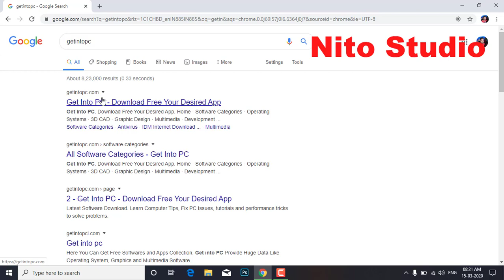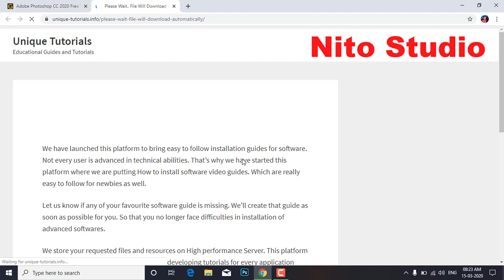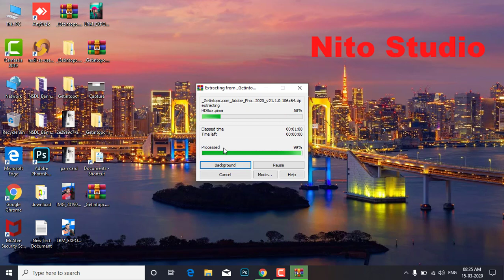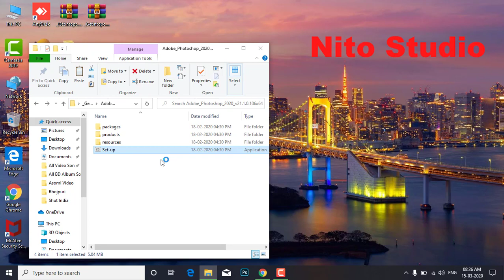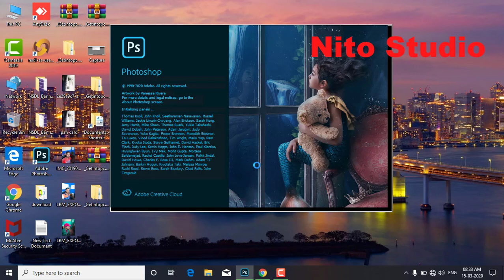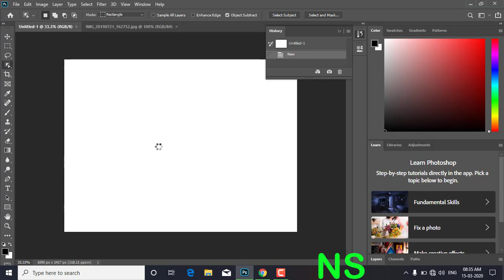How To Free Addobe Photoshop CC 20 Download And Full Setup 2020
Addobe Photoshop